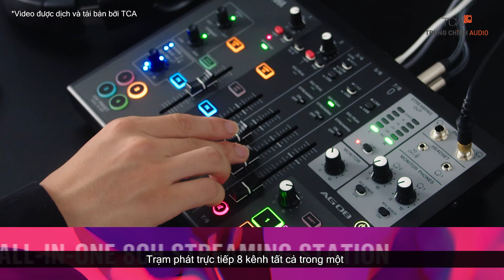MIXER LIVESTREAM AG08 YAMAHA - SẴN SÀNG PHÁT TRỰC TUYẾN CHUYÊN NGHIỆP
🎚️ Mixer phát trực tiếp AG08 của Yamaha, mixer đa chức năng biến buổi phát trực tuyến thông thường thành một buổi trải nghiệm âm thanh đầy chuyên nghiệp & hoàn hảo!

✨ Mixer AG08 được thiết kế để đáp ứng mọi nhu cầu của bạn:

🎤 8 kênh đầu vào, bao gồm cả 2 đầu vào micro ngưng tụ với đầu tai nghe riêng biệt.

🎵 3 fader có thể linh hoạt gán cho đầu vào và ra USB, cho phép bạn tùy chỉnh âm thanh theo ý muốn.

🎶 4 nút cài sẵn hiệu ứng cho CH1, với 5 hiệu ứng DSP mạnh mẽ bao gồm voice changer/amp simulator, Comp/EQ, Ducker, Maximizer cùng với nhiều tính năng khác để tạo ra âm thanh hoàn hảo.

🎶 6 Sound Pads đầy tiện lợi trong quá trình livestream

🌟 Ngoài ra, AG08 có nguồn cấp điện tiện lợi, bao gồm cổng 12V DC và cổng USB-C 5V DC, cho phép bạn sáng tạo mà không gặp bất kỳ rào cản nào.

💼 AG08 của Yamaha sẽ biến buổi phát trực tuyến của bạn thành một buổi trình diễn chuyên nghiệp đầy thu hút. AG08 của Yamaha biến ước mơ ca hát trở thành hiện thực! 🎙️✨

🏪 𝐓𝐫𝐮𝐧𝐠 𝐂𝐡𝐢́𝐧𝐡 𝐀𝐮𝐝𝐢𝐨 - 𝐓𝐂𝐀
🏪 𝐂𝐍 𝐇𝐚̀ 𝐍𝐨̣̂𝐢:
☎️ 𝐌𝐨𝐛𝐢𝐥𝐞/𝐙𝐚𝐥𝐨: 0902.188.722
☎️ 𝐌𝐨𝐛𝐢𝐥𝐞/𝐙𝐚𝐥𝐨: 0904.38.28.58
🏪 𝐂𝐍 𝐇𝐨̂̀ 𝐂𝐡𝐢́ 𝐌𝐢𝐧𝐡 :
➡️ 365 Điện Biên Phủ - Phường 4 - Quận 3 - TP.HCM
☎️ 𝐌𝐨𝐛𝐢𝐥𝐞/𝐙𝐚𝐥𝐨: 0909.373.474